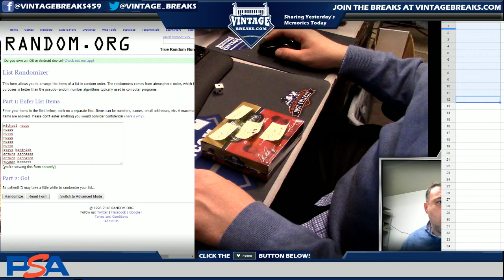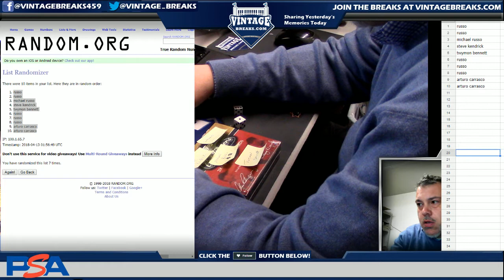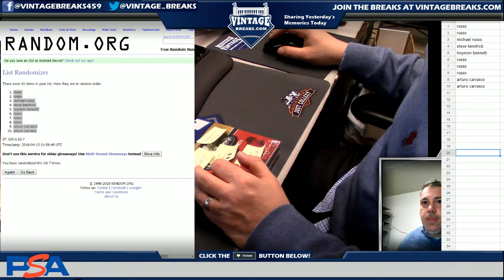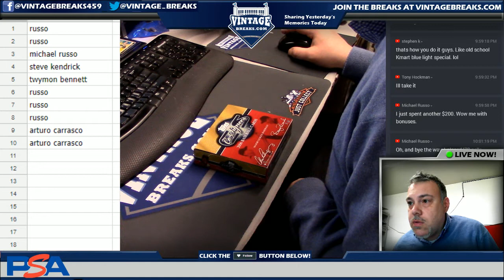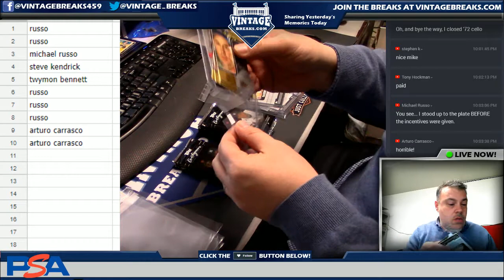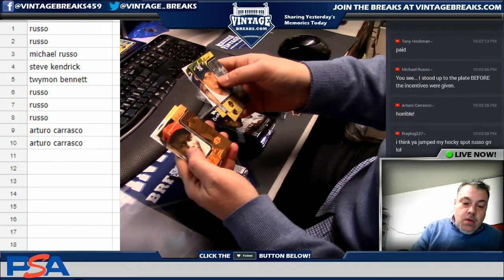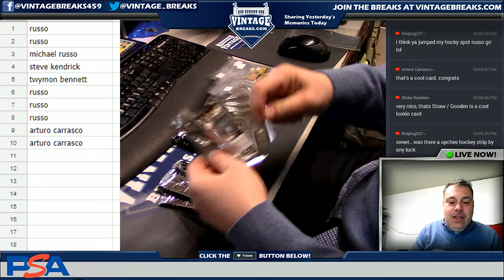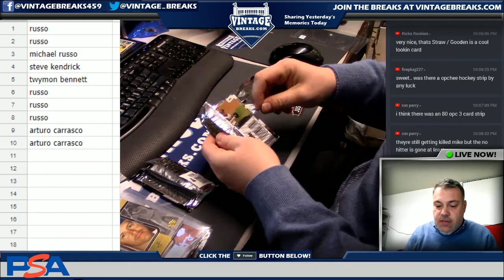04_12_18 - 2006 Topps Baseball Co-Signers Box Break Video Opening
Tonight we opened a 2006 Topps Baseball Co-Signers Box.